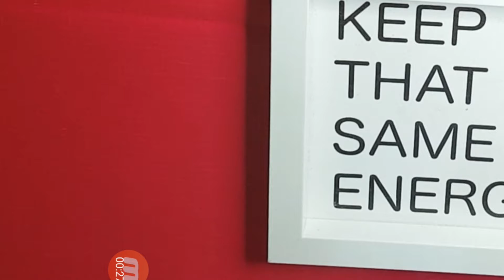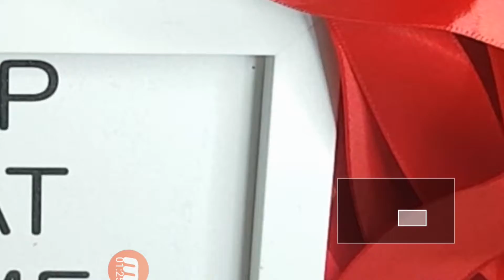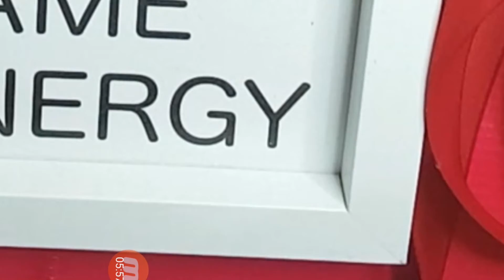rosas con listón 🌹⚘